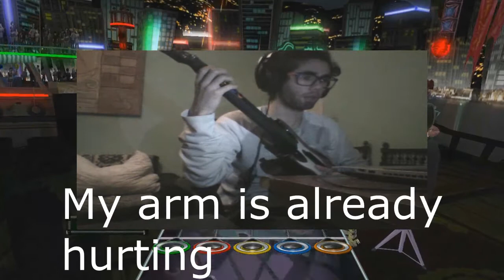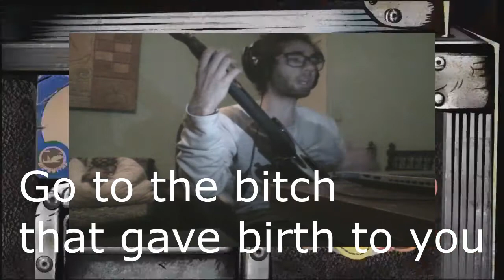CHOKES and RAGES in SMELLS LIKE TEEN SPIRIT! (PUNCHED AND JAMMED PC)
My teen spirit is smelling very good in this video! :D

IF YOU STARTED READING THIS YOU CAN'T STOP!
Suggest the next song! :D